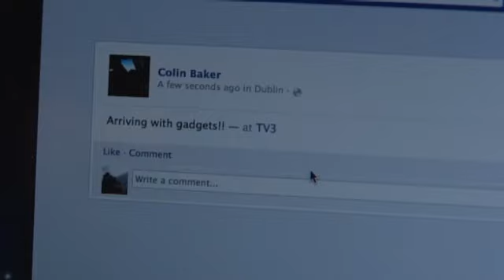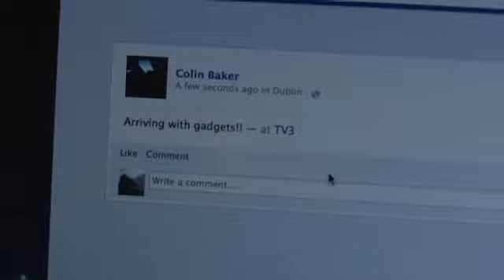TV3' Colin Baker gets all excited about the latest in tech!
Colin Baker reviews the latest gadgets- bluetooth gloves,